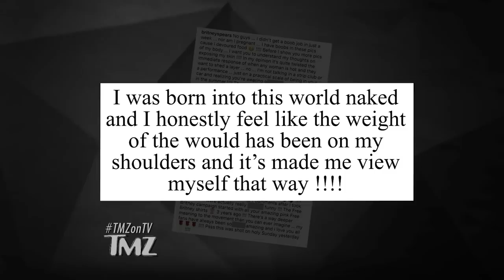Britney Spears Explains Reason for Posting Topless Photos | TMZ TV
Britney Spears is opening up about the flood of topless photos she's posting, claiming that baring her boobs is all about lightening her load ... and freeing herself from pain of the past.